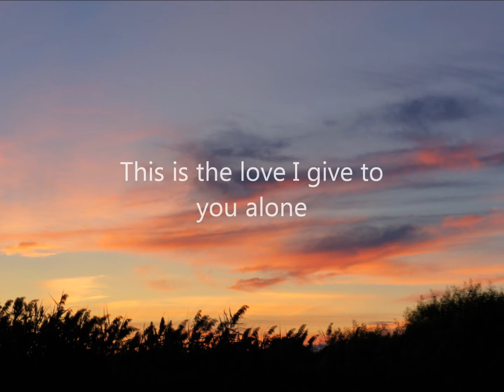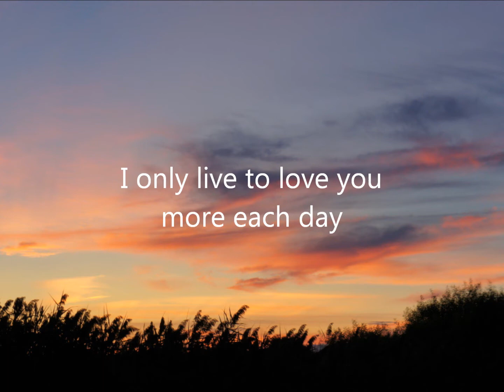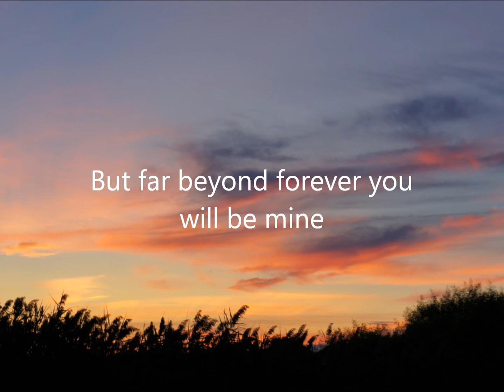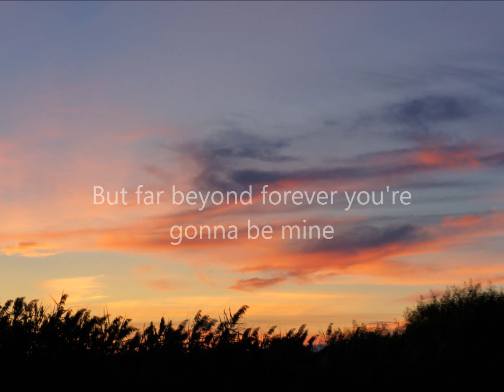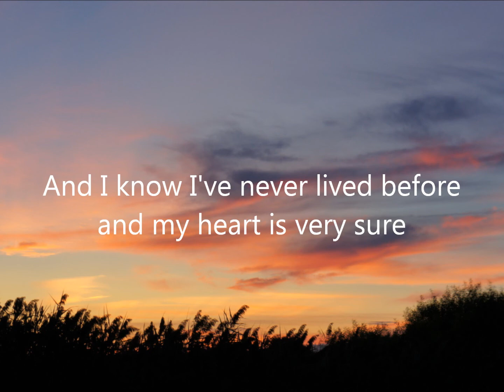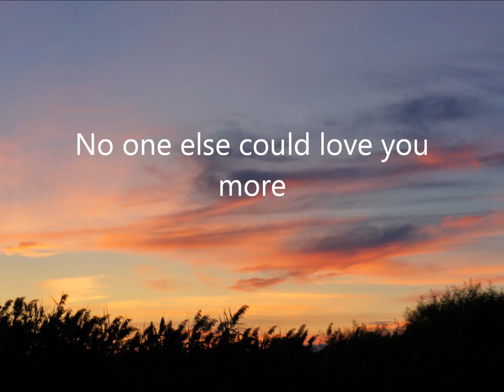MORE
MORE, a cover song written by Tom Glazer, R.Ortolani and
N.Oliver
Performed by Edwina Reizer with vocals and piano
Lyrics shown on vdeo